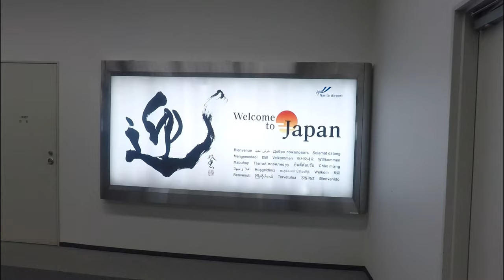Preview to our Japan Travel Adventure. All the Way to Tokyo Japan for a Car Show?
I'm taking this kids to Japan in January to experience the awesomeness of a Japanese winter. to watch the whole trip!

We're here for the week to check out Tokyo Auto Salon 2019, one of the biggest customised car exhibitions in the world, as well as explore the city and the country. Along the way we'll also squeeze in the japanese macaque snow monkeys and a side trip to Kyoto?